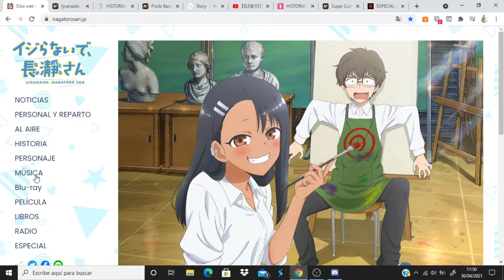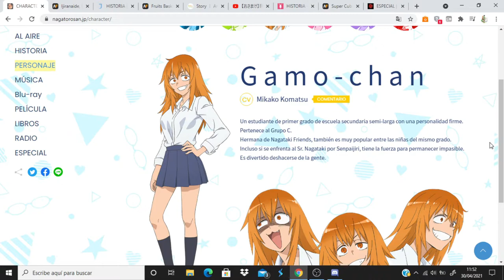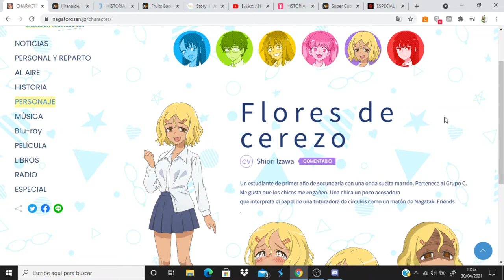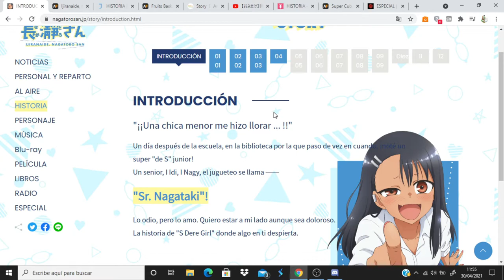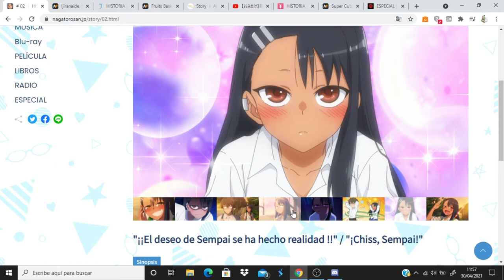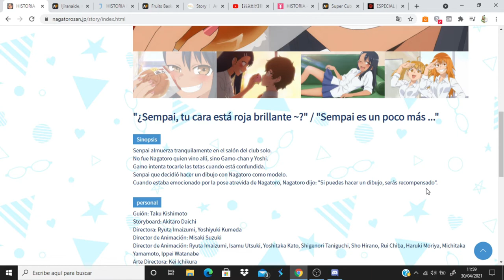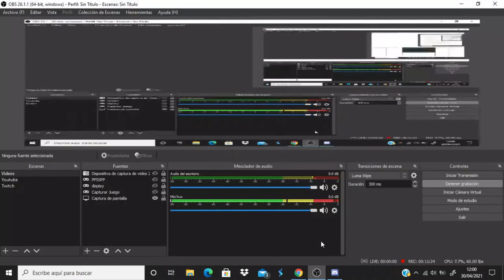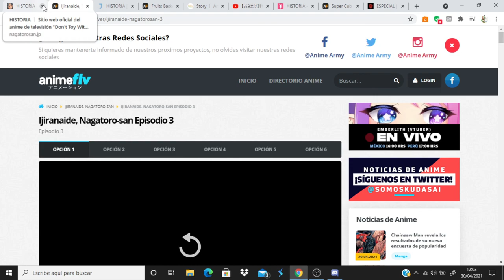Ijiranaide, Nagatoro-san comentando avance del capitulo 4